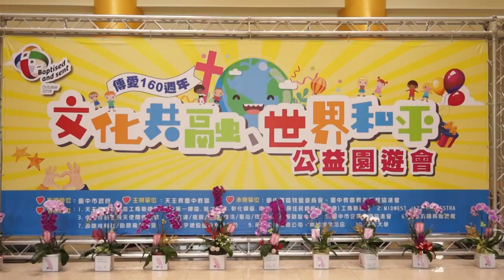天主教台中教區「公益園遊會」10月20日登場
由天主教台中教區主辦的「文化共融˙世界和平˙公益園遊會」將於10月20日(星期日)上午9時30分於臺中公園登場。本次園遊會除了臺灣小吃、義診、義剪，特別安排來自菲律賓、越南、印尼等新住民展現好手藝，帶來當地美食與傳統歌舞演出，歡迎大家前來共襄盛舉。